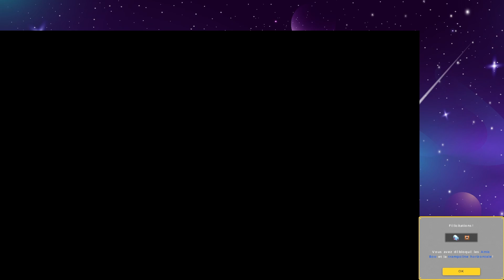La maitrise du saut mural - Super Mario Maker 3DS #09